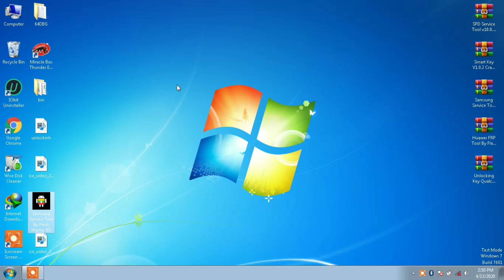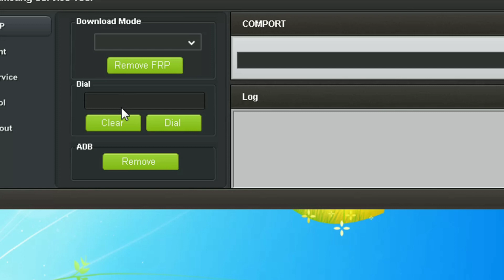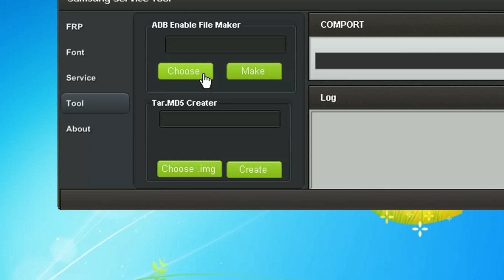Samsung Device Service Tool (Remove FRP) ADB Enable File Maker